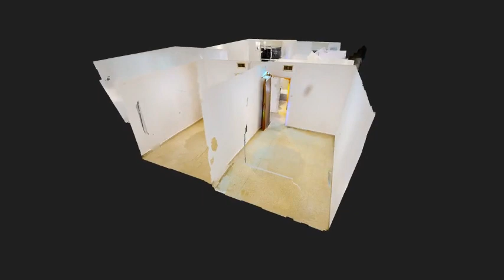Exclusive For Sale: Etsel Street- French Hill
Heart of French Hill - FOR SALE
Great location - Haezel.
Large 4 room, Handicap access.
Fourth floor with elevator.
 Large well lit leaving area.
Full bath, and a guest toilet.
Service balcony , Very quiet , Parking, Storage.  Repainted and cleaned.
Near Ramat Eshkol, The Apartment is Close to Hadassah,
Hebrew University and within Walking Distance from the *Light Rail
 and Public Transport.
INVESTMENT - 3.47 % ROI Needs renovation.